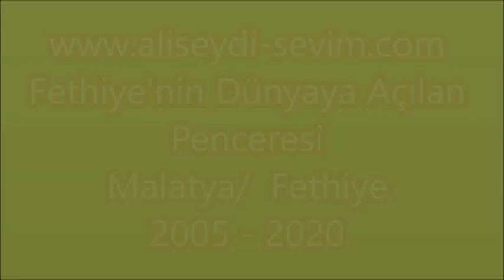Ayça ile Çağdaş KORYÜREK'in Düğünü - Malatya